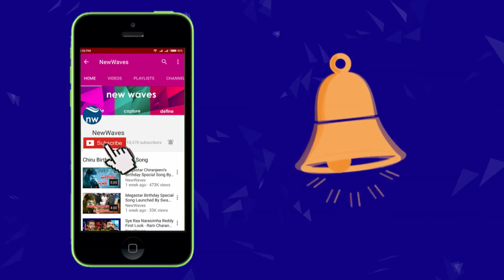Vijayendra Prasad Wants To Gift A Beautiful Story To Ram Charan | Srivalli Press Meet | New Waves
kv vijayendra prasad speech about srivalli movie and he thanks ram charan for attending srivalli pre release event. He also says that he will write a story for ram charan.